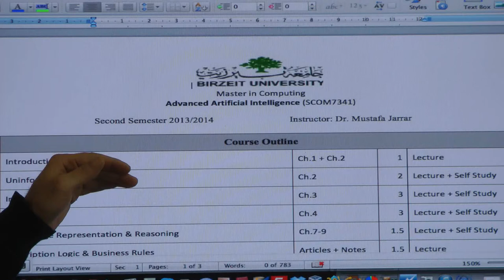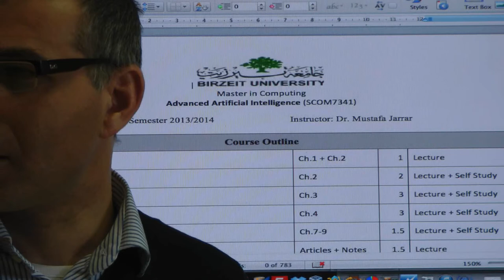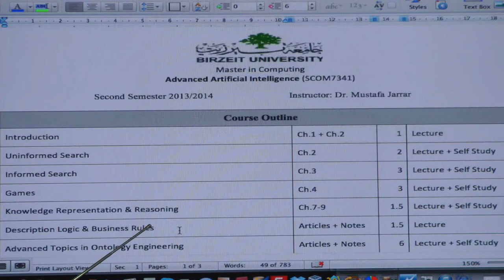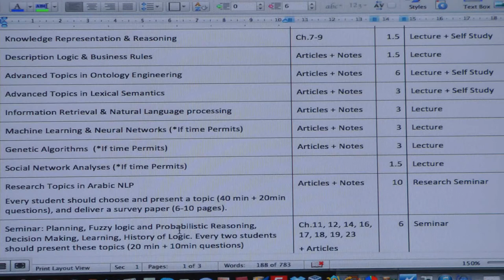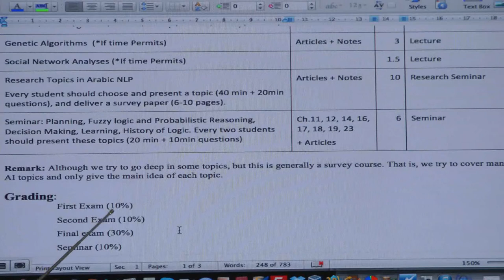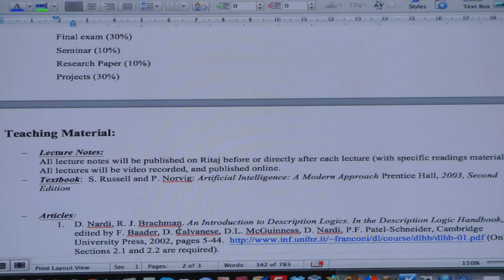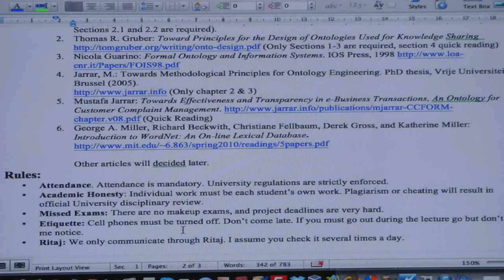Advanced Artificial Intelligence Course Outline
The lecture covers: course outline